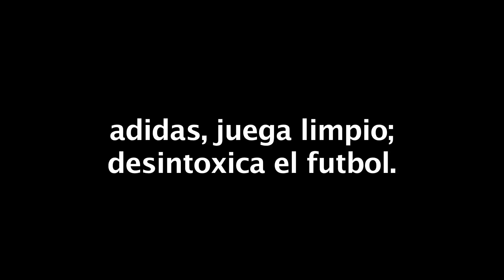Desde el Azteca: Adidas, ¡desintoxica el fútbol!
Actuamos desde el Estadio Azteca para exigir a Adidas que desintoxique el fútbol y se una a Detox.

Adidas, principal patrocinador de la Copa del Mundo Brasil 2014 y de la Selección Mexicana de Fútbol, sigue jugando sucio produciendo su mercancía con químicos peligrosos que afectan a nuestro planeta.

¡Sácale la roja! Exige a Adidas que conserve el BeautifulGame y se comprometa realmente con el planeta. Los verderos campeones merecen un fútbol sin tóxicos, ¡Todo o nada, Adidas!